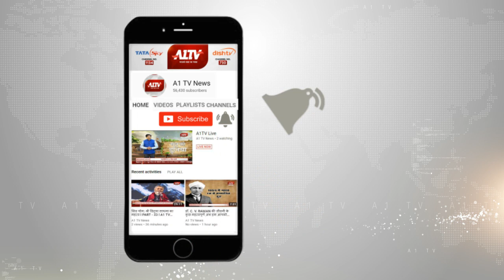अजमेर में: पंकज हत्याकांड का खुलासा, 5 आरोपी चढ़े पुलिस के हत्थे